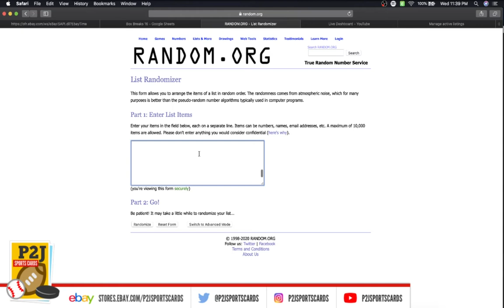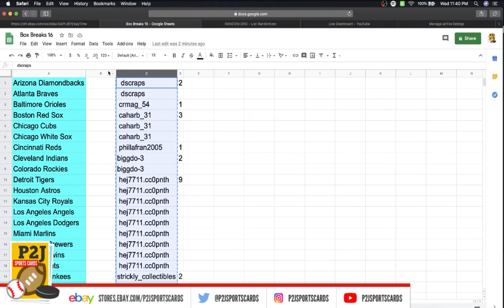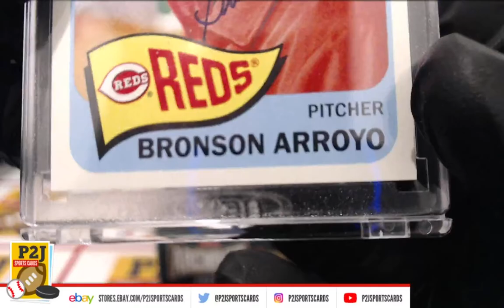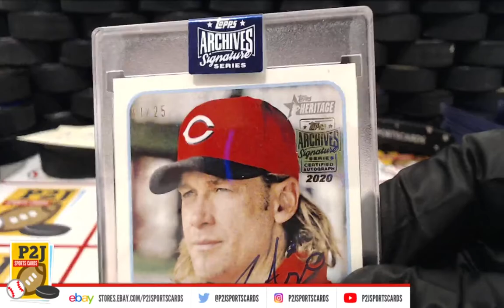Break #2783 2020 Topps Archives Signature Series Retired Autograph Baseball Card Box Break